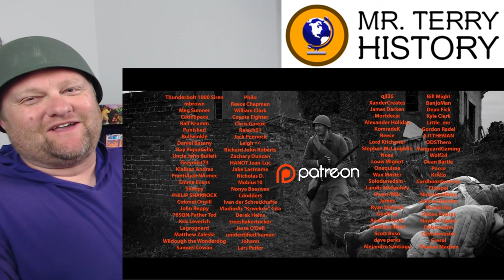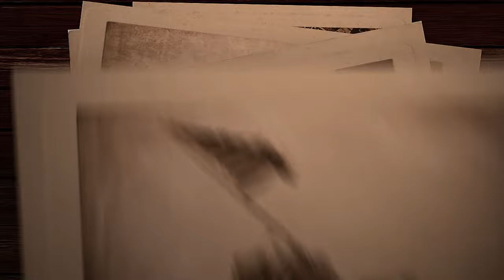If Saving Private Ryan was a Russian film | Squire | History Teacher Reacts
Squire takes on a Russian version of Saving Private Ryan. You know this is going to be hilarious! Mr. Terry gets to talk about Saving Private Ryan, and World War 2.